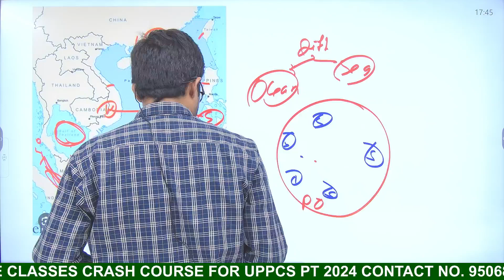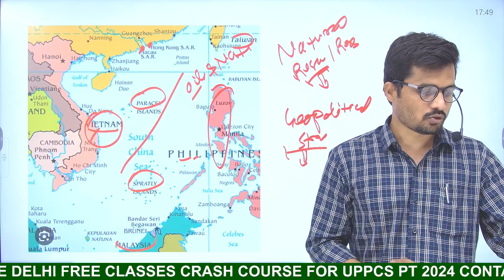SOUTH CHINA SEA | MAPPING CLASS | BY GHANSHYAM SIR | UPSC | UPPCS | BPSC | CS CENTRE DELHI 06-09-23